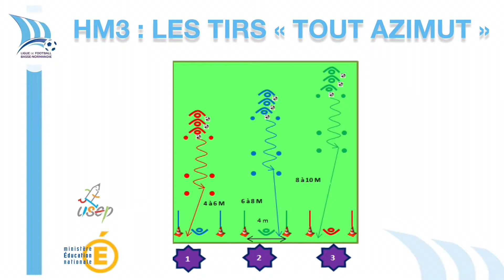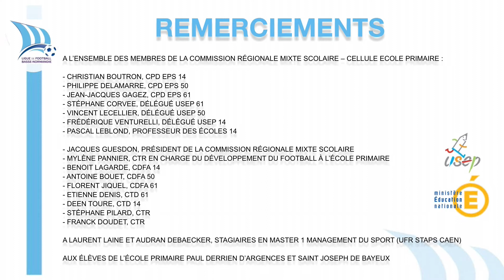LFBN - Habilité Motrice / Séquence 3 : Le tir au but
Séquence proposée par l'Equipe Technique Régionale de la Ligue de Football de Basse-Normandie dans le cadre de "Mon Euro 2016 - La Pratique du Foot à l'Ecole"
Images : LFBN / ETR